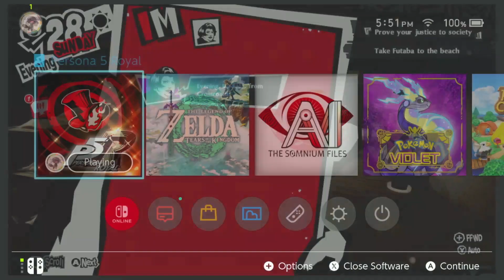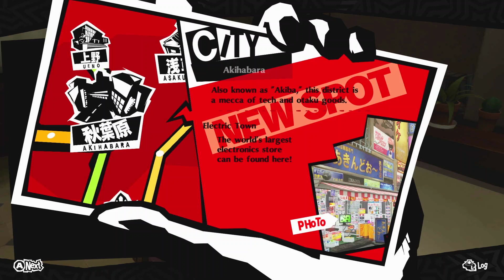Two Hands, Two Lobsters - Persona 5 Royal (Part 66)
How did they pack so much jazz into one little game cartridge?